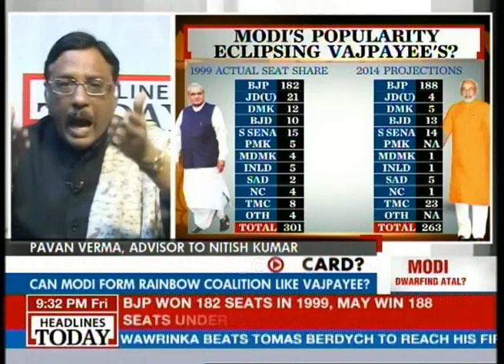Will Modi struggle to find allies?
Headlines Today discusses whether Narendra Modi will struggle to find allies when BJP is looking to form a government.